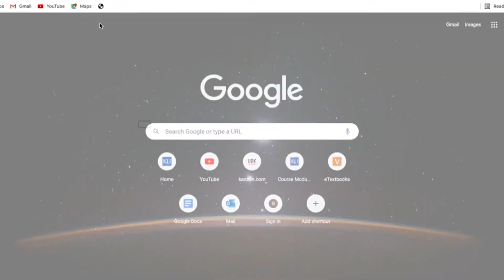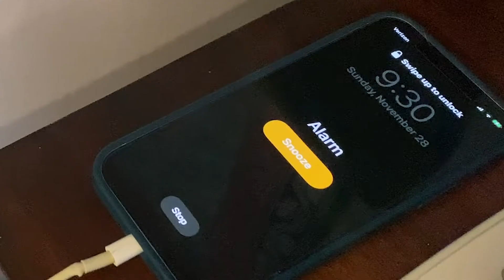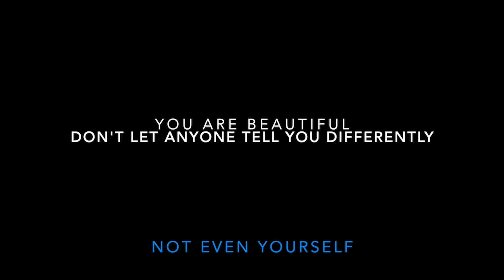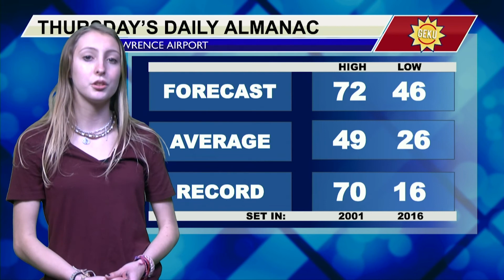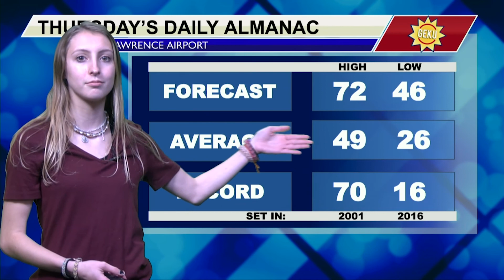GEKU 112921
Special Guest:  Andrew Lind, UDK Associate Sports Editor